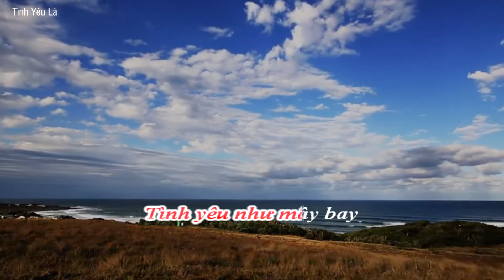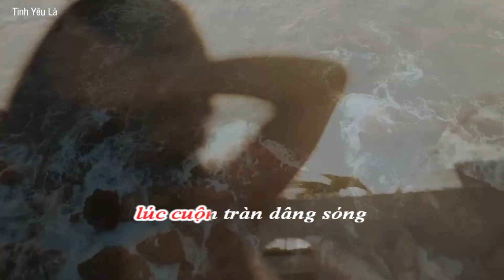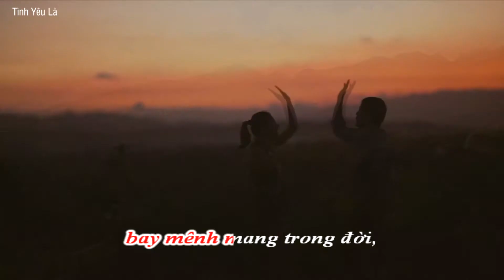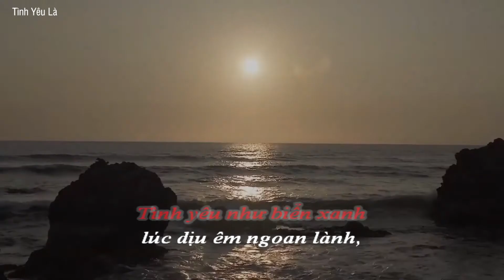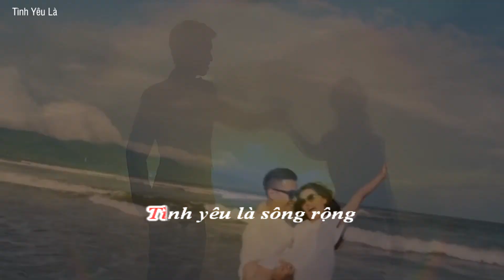Tình Yêu Là...! (Karaoke)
Tình Yêu Là...!
Thơ: Khánh Linh
Nhạc: Nguyên Dũng
Trình bày: Ngọc Quế
Hòa âm, phối khí & mix: Nguyên Dũng
Biên tập video: Triều Nguyên